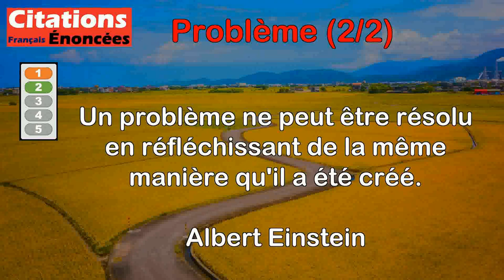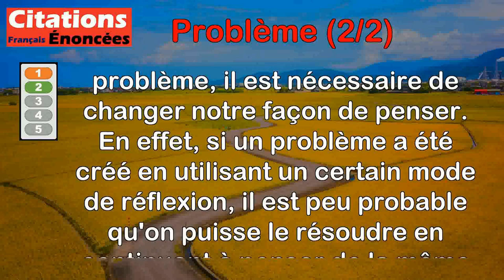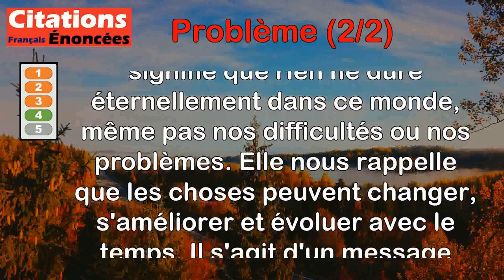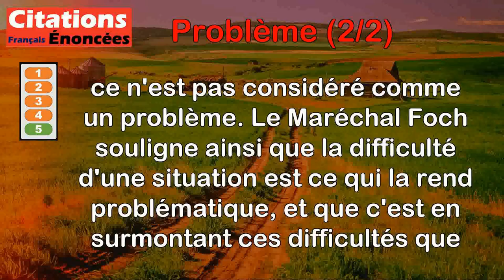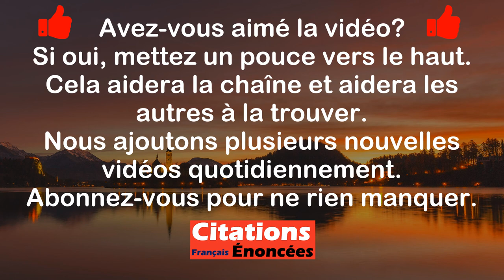Citations - Problème (2 de 2)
00:00 Introduction
00:08 Albert Einstein - Un problème sans solution est un problème mal posé.
00:50 Albert Einstein - Un problème ne peut être résolu en réfléchissant de la même manière qu'il a été créé.
01:43 Albert Einstein - Tout problème a une solution ou bien vous faites partie du problème.
02:33 Charlie Chaplin - Rien n'est permanent dans ce monde, pas même nos problèmes.
03:18 Maréchal Foch - Ne me dites pas que ce problème est difficile. S'il n'était pas difficile, ce ne serait pas un problème.